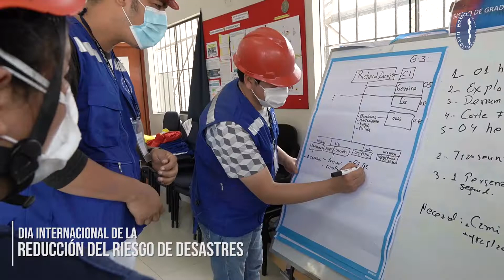HNHU: En el marco por el Día Internacional de la Reducción del Riesgo de Desastres